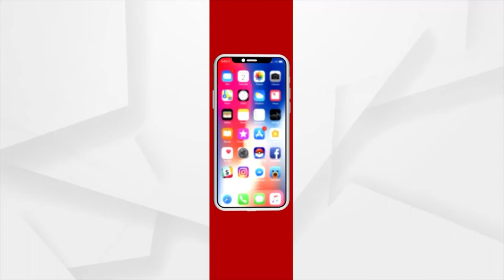ଗୁଜୁରାଟରେ ନୂଆ ରେଳ ପ୍ରକଳ୍ପର ଉଦଘାଟନ କରିବେ ପ୍ରଧାନମନ୍ତ୍ରୀ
ଆଜି ଭିଡିଓ କନଫରେନ୍ସିଂ ମାଧ୍ୟମରେ ଗୁଜୁରାଟରେ ଅନେକ ଗୁରୁତ୍ବପୂର୍ଣ୍ଣ ରେଳ ପ୍ରକଳ୍ପର ଉଦଘାଟନ କରିବେ ପ୍ରଧାନମନ୍ତ୍ରୀ । ଏହା ସହ ଗୁଜୁରାଟ ସାଇନ୍ସ ସିଟିର ଆକ୍ବାଟିକ୍ସ ଏବଂ ରୋବୋଟିକ୍ସ ଗ୍ୟାଲେରୀ ଏବଂ ପ୍ରକୃତି ପାର୍କକୁ ଜନସାଧାରଣଙ୍କ ଉଦ୍ଦେଶ୍ୟରେ ଉତ୍ସର୍ଗ କରିବେ ।